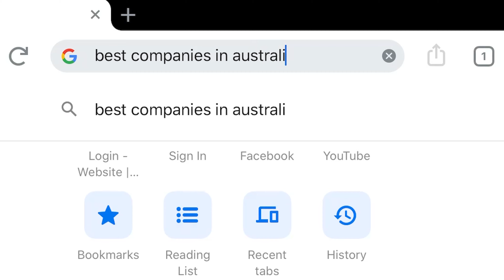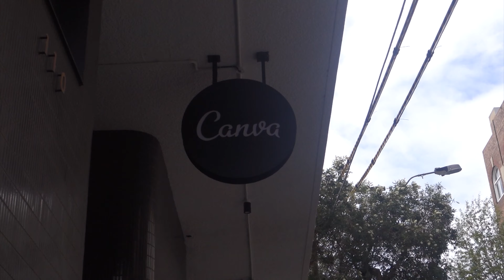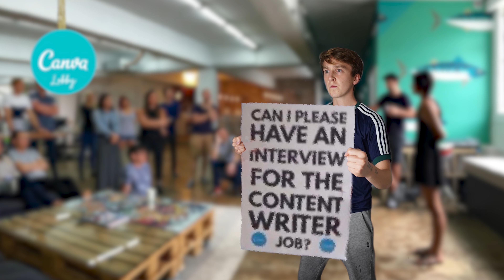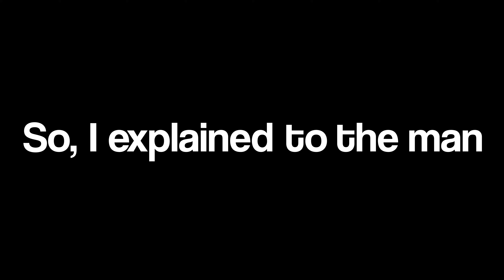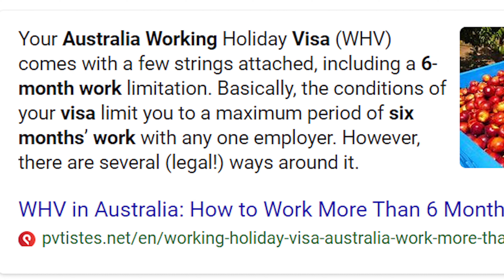How I got my Dream Job by Begging on the Street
Canva

Want to work with me or hire me for editing? Get in touch below